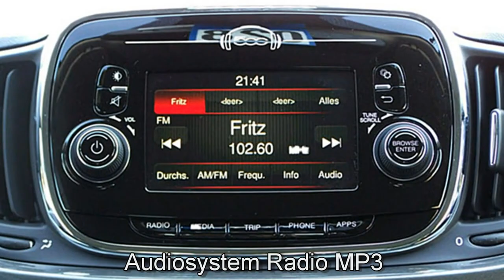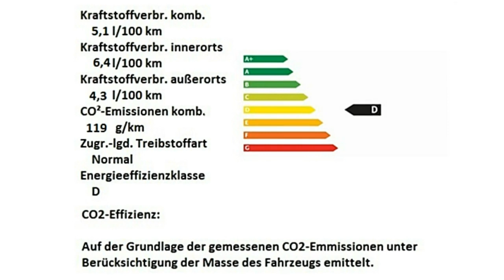Fiat Berlin 500C grau Motor Village Berlin jetzt Stell.